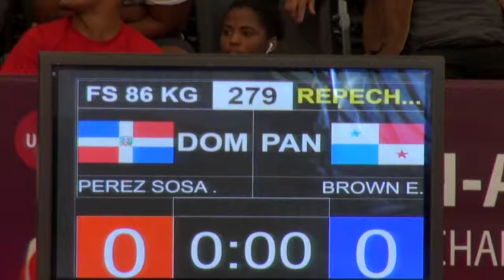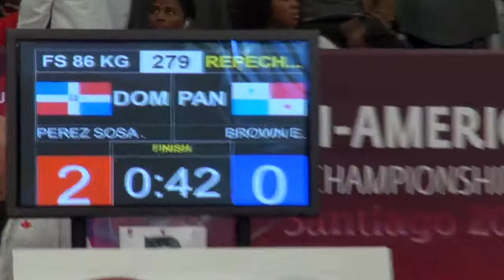Repechage FS - 86 kg: Luis Miguel PEREZ SOSA (DOM) df. elton BROWN (PAN) by FALL, 2-0